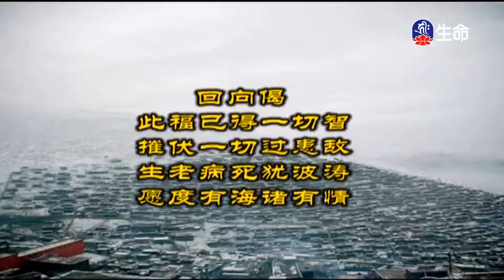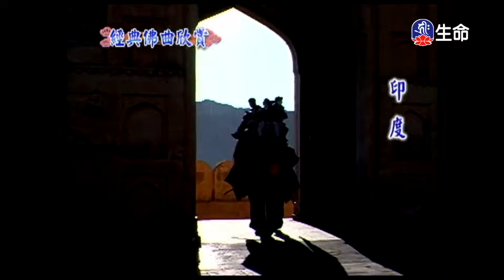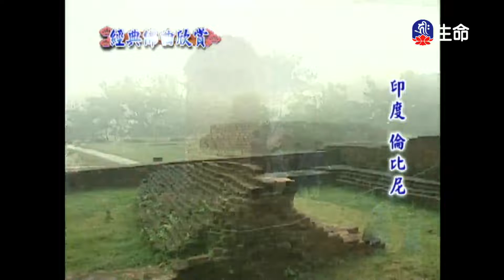經典佛曲-慈經(5)_經典佛曲_(lifetv_20220606_04:00)